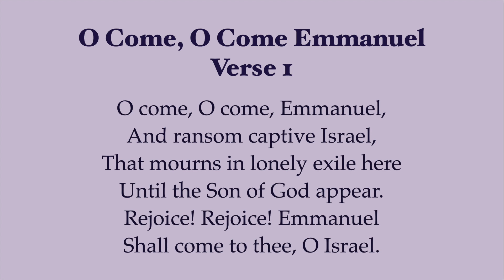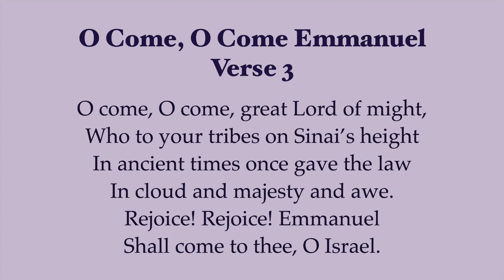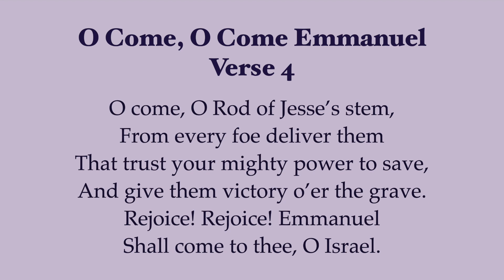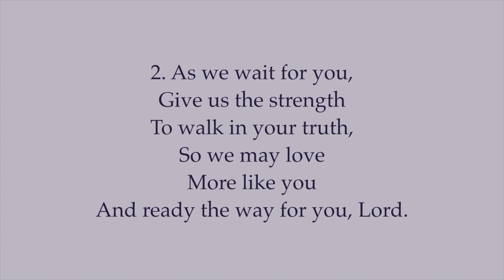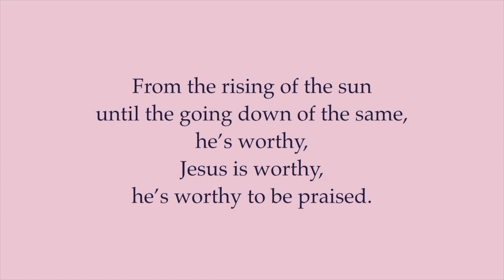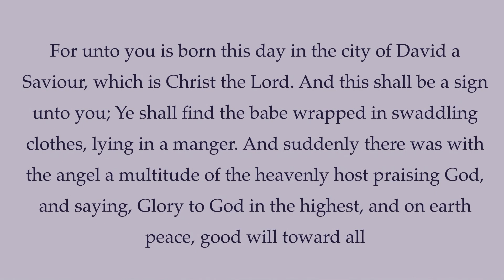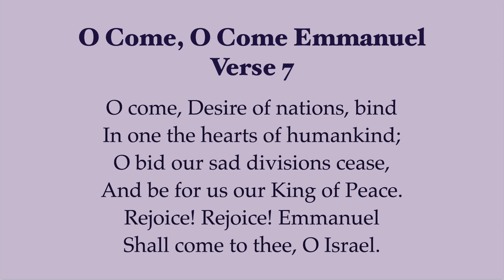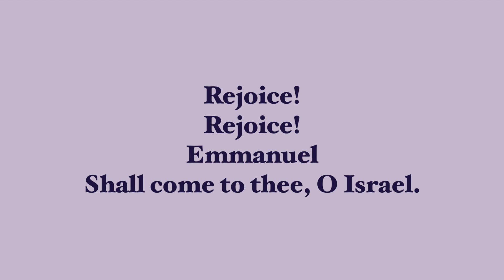Lessons & Carols 2020